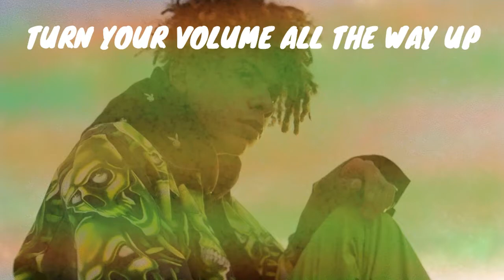Iann dior - Romance361 EXTREME BASS BOOST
TURN YOUR VOLUME ALL THE WAY UP